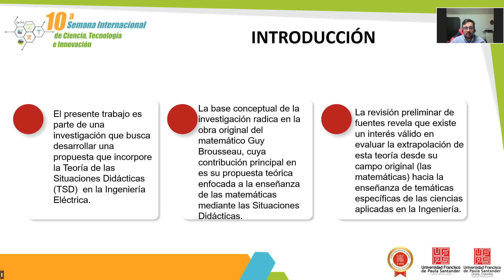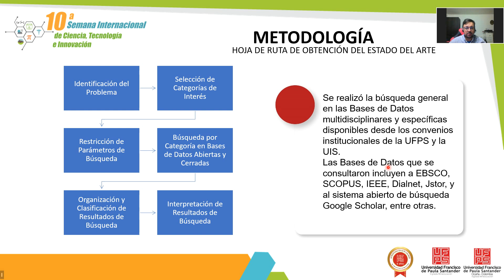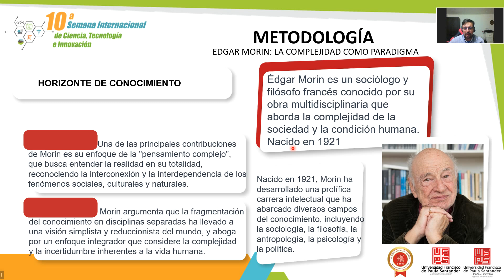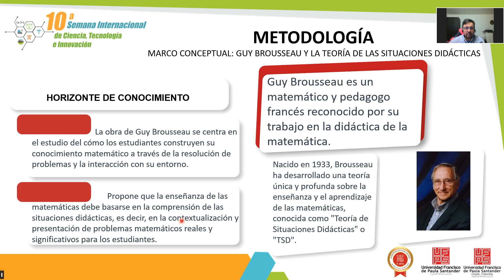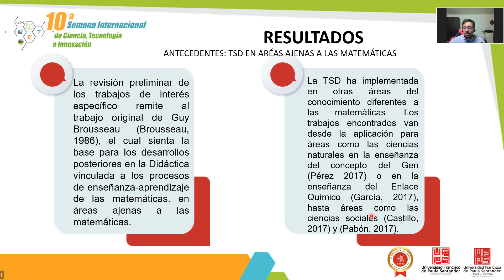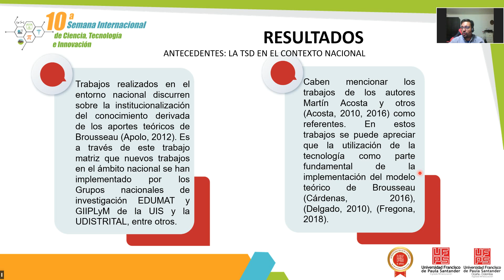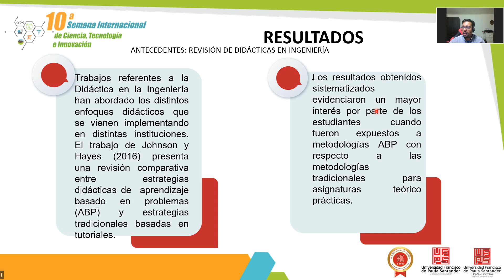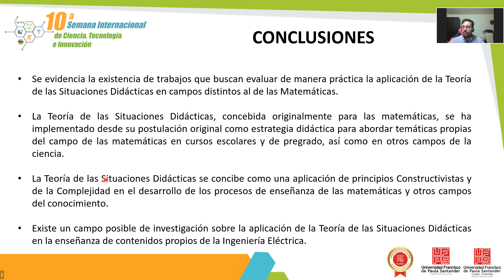LA TEORÍA DE LAS SITUACIONES DIDÁCTICAS APLICADAS A LA ENSEÑANZA DE LA INGENIERÍA ELÉCTRICA REVISIÓN